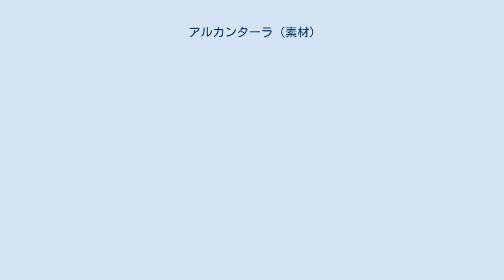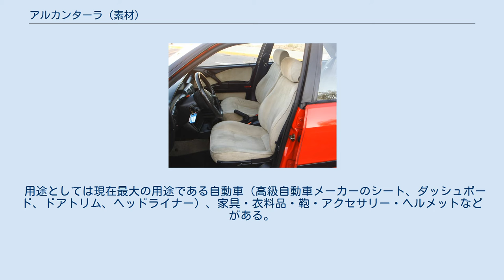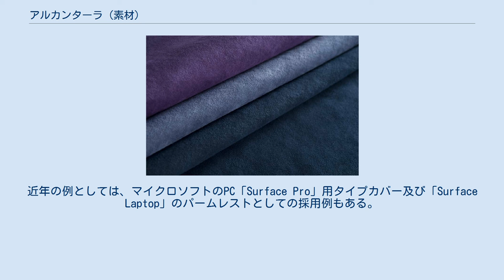アルカンターラ (素材)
アルカンターラの例 ランチア・デルタに使われているアルカンターラ ランチア・イプシロンに使われているアルカンターラ アルカンターラ（Alcantara）は、1972年に「東レ」とイタリアの工業会社「Eni」の合弁で設立されたイタリアのイガント（後のアルカンターラ社）が製造･販売する商標登録されたスエード調人造皮革素材。
カーボンニュートラル認証を取得しており、自動車内装、船舶内装、服飾、アクセサリー、家電等の分野で採用されている。
日本では東レがエクセーヌとして開発・展開していて、イタリア製欧州及び自動車内装向けではアルカンターラのブランド名で展開していたが、2013年にアルカンターラをイタリア製、ウルトラスエードを日本製と使い分ける事に変更された。
 アルカンターラの組成は68%のポリエステルと32%のポリウレタンからなり、耐久性と洗濯クリーニング性が高い。
外観と触感は 天然スエードに近い。
また一部の製品は家具や自動車内装用途における難燃基準に適合した加工が施されている。
 自動車内装材としてはエクセーヌ#アルカンターラとして採用されたものも参照のこと。
 用途としては現在最大の用途である自動車（高級自動車メーカーのシート、ダッシュボード、ドアトリム、ヘッドライナー）、家具・衣料品・鞄・アクセサリー・ヘルメットなどがある。
ウィリアムズ F1 FW33などF1レーシングカーのドライバーシートの難燃性カバー素材として使われた時期がある。
またゼンハイザー HD800、ゼンハイザー Momentum On-Earなど音楽鑑賞用高級ヘッドフォンのイアパッドとしても使われている。
近年の例としては、マイクロソフトのPC「Surface Pro」用タイプカバー及び「Surface Laptop」のパームレストとしての採用例もある。